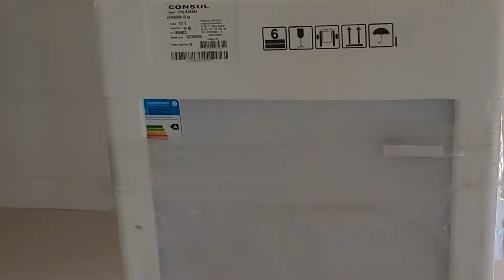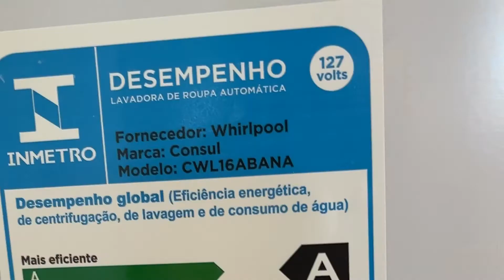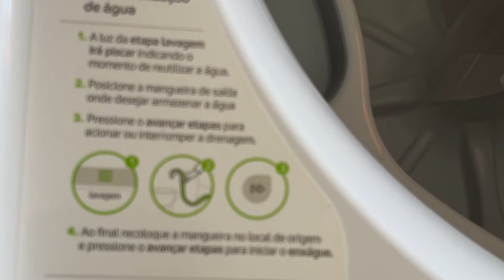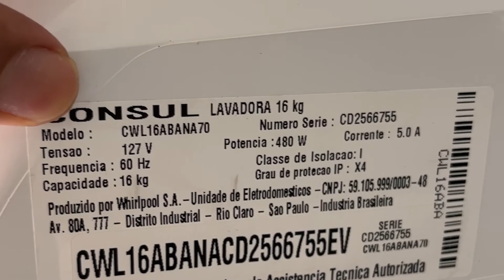CHEGOU! MAQUINA DE LAVAR ROUPA 16KG CONSUL É BOA?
Será que a maquina de lavar roupa 16kg consul é boa? Gravei esse vídeo para mostrar que a maquina de lavar roupa 16kg consul da minha mãe chegou e fiz esse unboxing além de falar algumas especificações técnicas dela.

Tenho uma máquina de lavar roupas consul de 14kg, e a diferença dela para esta do vídeo é essa tem 16 kg, do mais é a mesma coisa.

Se você quer saber qual a melhor lavadora de roupas,melhor maquina de lavar roupa, sem dúvida alguma, a máquina de lavar roupas consul é uma das melhores opções.

A lavadora consul é boa, sem contar que essa maquina de lavar roupas 16kg estava em um ótimo preço quando comprei, bem mais em conta na internet que nas lojas da cidade onde moro.

00:10 : inscreva-se no canal!